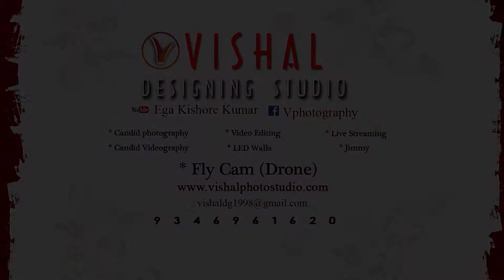NAVEEN KUMAR & ALEKHYA POST WEDDING TEASER